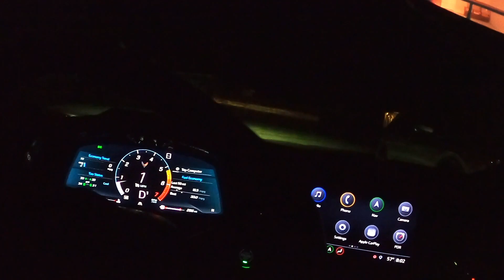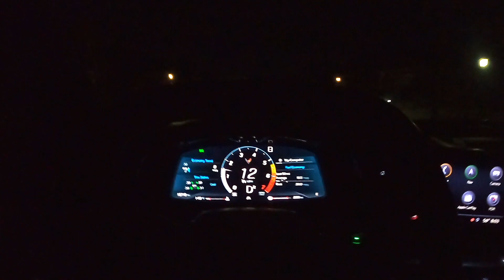Episode 11: Mexico Bound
All roads lead to MEXICO!!!

Prod by prod. DepoOnTheBeat
Instrumental: “Extreme”  by Bayden.